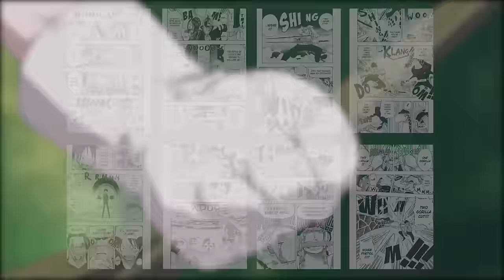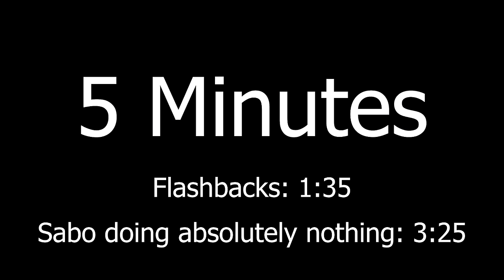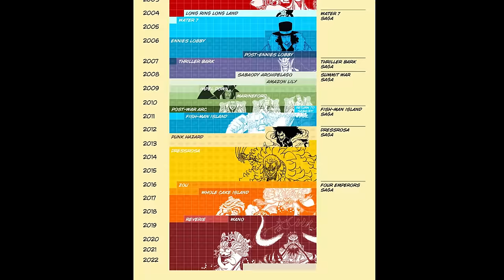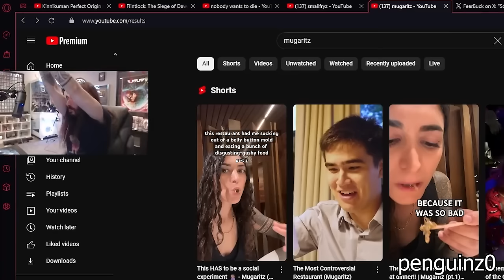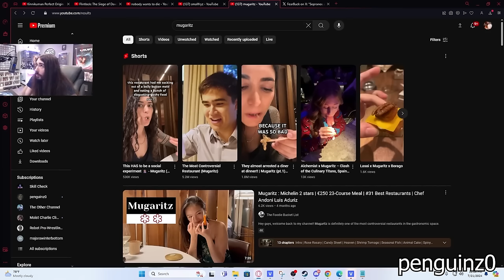Why The One Piece Remake NEEDS To Happen